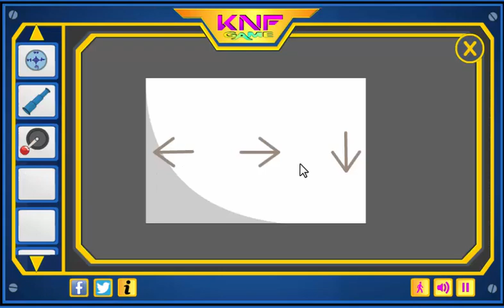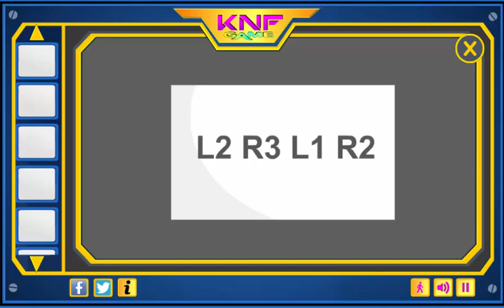Knf Cruise Ship Escape walkthrough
Knf Cruise Ship Escape is the 58th game from knfgame. Imagine a situation that you was travelling in a cruise ship and it got into trouble in the mid sea and everyone in the ship escaped using the life boats. You was left alone in ship and there is still one life boat, but the Gears of that life boat is missing. So you need to find the Gears to unlock the life boat. Use the objects around the ship and solve the puzzles to Escape from the Cruise ship. Good luck & have fun!!